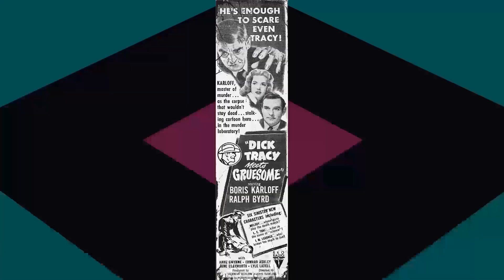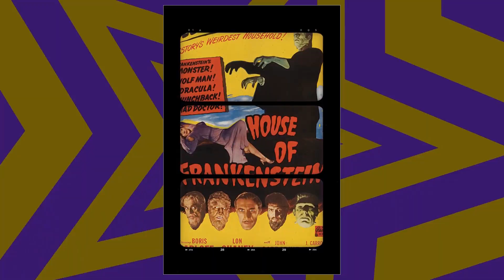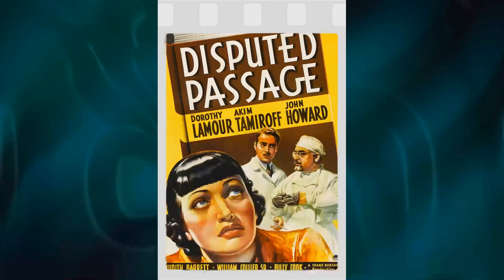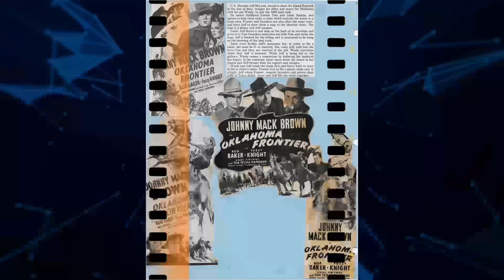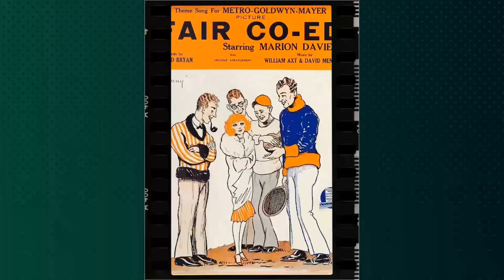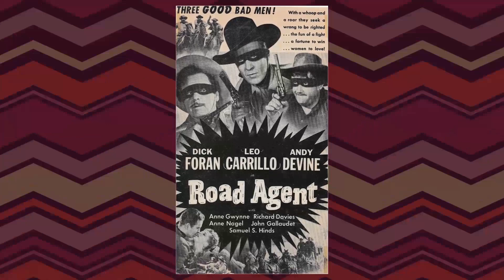Who Had A Crush On Anne Gwynne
Prepare to be mesmerized by the magnetic charm and remarkable talent of Anne Gwynne, an iconic figure in Classic Hollywood. 🌟

In this cinematic odyssey, we'll explore Anne Gwynne's illustrious career, from their early breakthroughs to their everlasting impact on the entertainment industry. 🎥

As we journey through time, we'll celebrate the indelible characters and unforgettable moments that define Anne Gwynne's legacy.

🎬 Lights, camera, and let's step into the magic of Classic Hollywood with Anne Gwynne as our guiding star! ✨🎭
Filmography:
Adam at Six A.M.
Northwest Passage
Rescue 8
Teenage Monster
Death Valley Days
The Lineup
Ramar of the Jungle
Breakdown
Public Prosecutor
King of the Bullwhip
Call of the Klondike
The Blazing Sun
Arson, Inc.
The Enchanted Valley
Panhandle
Dick Tracy Meets Gruesome
Killer Dill
The Ghost Goes Wild
The Glass Alibi
Fear
I Ring Doorbells
House of Frankenstein
Murder in the Blue Room
Babes on Swing Street
South of Dixie
Moon Over Las Vegas
Weird Woman
Ladies Courageous
To the People of the United States
Top Man
Frontier Badmen
We've Never Been Licked
Keeping Fit
Sin Town
Men of Texas
You're Telling Me
The Strange Case of Doctor Rx
Broadway
Ride 'Em Cowboy
Jail House Blues
Don't Get Personal
Road Agent
Melody Lane
Mob Town
Tight Shoes
The Black Cat
Washington Melodrama
Nice Girl?
Give Us Wings
Spring Parade
Bad Man from Red Butte
Sandy Is a Lady
It's a Date
Flash Gordon Conquers the Universe
Black Friday
Framed
Honeymoon Deferred
The Green Hornet
Charlie McCarthy, Detective
The Big Guy
Man from Montreal
Little Accident
Oklahoma Frontier
Unexpected Father
Northwest Passage
Rescue 8
Teenage Monster
Death Valley Days
The Lineup
Breakdown
Public Prosecutor
The Blazing Sun
Arson, Inc.
The Enchanted Valley
Panhandle
Killer Dill
The Glass Alibi
Fear
I Ring Doorbells
House of Frankenstein
South of Dixie
Weird Woman
Ladies Courageous
Top Man
Frontier Badmen
Keeping Fit
Sin Town
Men of Texas
You're Telling Me
Broadway
Ride 'Em Cowboy
Jail House Blues
Don't Get Personal
Road Agent
Melody Lane
Mob Town
Tight Shoes
The Black Cat
Washington Melodrama
Nice Girl?
Give Us Wings
Spring Parade
It's a Date
Black Friday
Framed
Honeymoon Deferred
The Green Hornet
Charlie McCarthy, Detective
The Big Guy
Man from Montreal
Little Accident
Oklahoma Frontier
Unexpected Father
Northwest Passage
Rescue 8
Teenage Monster
Death Valley Days
The Lineup
Breakdown
Public Prosecutor
The Blazing Sun
Arson, Inc.
The Enchanted Valley
Panhandle
Killer Dill
The Glass Alibi
Fear
I Ring Doorbells
House of Frankenstein
South of Dixie
Weird Woman
Ladies Courageous
Top Man
Frontier Badmen
Keeping Fit
Sin Town
Men of Texas
You're Telling Me
Broadway
Ride 'Em Cowboy
Jail House Blues
Don't Get Personal
Road Agent
Melody Lane
Mob Town
Tight Shoes
The Black Cat
Washington Melodrama
Nice Girl?
Give Us Wings
Spring Parade
It's a Date
Black Friday
Framed
Honeymoon Deferred
The Green Hornet
Charlie McCarthy, Detective
The Big Guy
Man from Montreal
Little Accident
Oklahoma Frontier
Unexpected Father